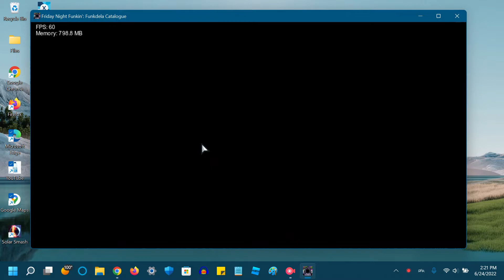Funkdela Catalogue Vol.1 - Gift | Insanely Hard!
The Code
--Floating Arrows

-- NOT CODED BY ME!!!